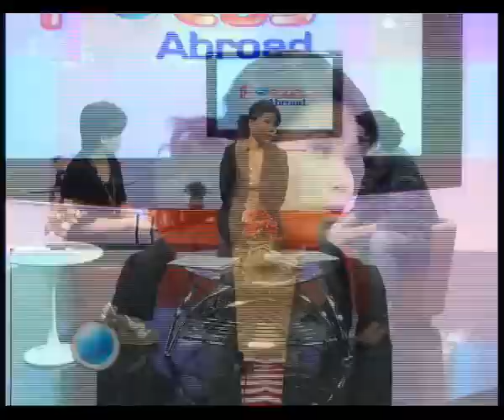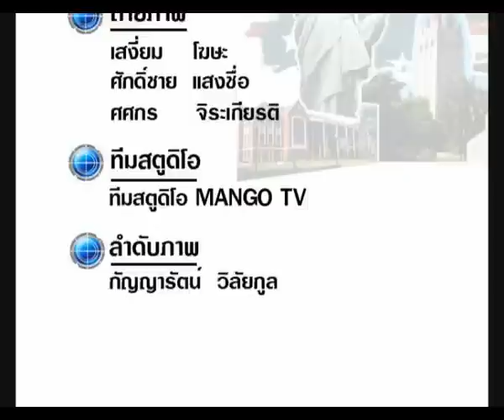คุณศรีสุดา วินิจสุวรรณ : Focus Abroad 12/2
รายการ Focus Abroad ช่วงตะลุยอเมริกา

สัมภาษณ์พิเศษกับพิธีกรสาว IT ทางช่อง 9 คุณต่าย ศรีสุดา วินิจสุวรรณ์ ถึงวิธีวางแผนไปเรียนอังกฤษแบบเสียค่าเรีย­นอย่างเดียว แต่มีเงินไปเที่ยวยุโรปก่อนกลับ ดูข้อมูลเพิ่มเติมได้ที่